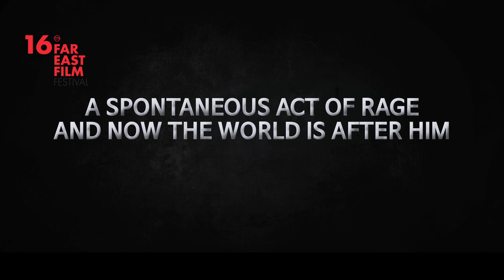FEFF16 | Broken (trailer)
BROKEN
LEE Jung-ho
South Korea, 2014, 123'
Crime drama

Sang-hyun non è un padre modello. Operaio in una fabbrica tessile passa le sue notti a bere trascurando la figlia adolescente. Una sera dopo il lavoro scopre che questa è scomparsa. Il desiderio di vendetta cresce arginato dal detective Jang che simpatizza per l'uomo ma non può lasciarlo agire. Un film disturbante in cui il senso di vendetta è costante senza esplodere mai lasciando nello spettatore un senso di inquietudine che non andrà via facilmente.

Sang-hyun is not a good father. He is a factory worker who drinks his nights away without paying much attention to his daughter. One night, after work, he finds her missing. His cravings for revenge are constrained by detective Jang, who sympathizes with the man but cannot let him loose. A disturbing movie where the longing for revenge is always lingering without fully exploding, leaving viewers with unsettling feelings that won't easily go away.